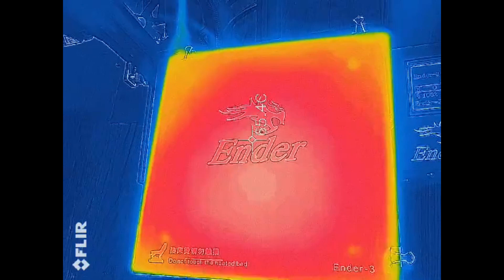New Ender 3 User Part 2 - Getting Started - Upgrades & Mods - Chris's Basement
This is the second part of our Ender 3 series. We do some very inexpensive mods/upgrades to make our ender 3 even better. We are starting slow and affordable. Please see the notes on the differences in Capricorn tube kits. There is one from Creality and one from Capricorn.

00:00 Intro
00:54 Printer Upgrades Overview
02:44 Spool Holder Upgrade
04:30 Bowden Tube Upgrade
08:57 LCD Screen Cover
10:08 Wire Management
11:04 LED Lights
15:07 Conclusion

Link to Cap tube kit, there are 2 different kits out there. I show the cheaper one in the video, go with this one instead the couplers are much better, more on this in the next video:

Link to LED's on Ali Express:

Link to wire on Ali Express:

Link to connectors on Ali Express:

Amazon (aff) [US DE GB CA IT ES FR JP]:

Find Me Over On Twitter!